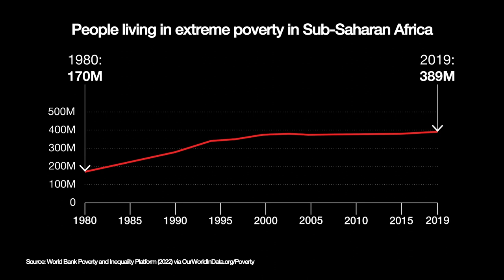Stop giving fish, Start giving cash | Rory Stewart | TEDxBath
The answer to extreme poverty is more obvious than you think. International aid has often been wasteful and inefficient, something Rory Stwart saw firsthand again and again as the Minister responsible for the UK’s development spending. But there is something that works: giving cash directly. Over 300 studies and counting show that when given money directly, people in poverty spend it well, making lasting improvements to their health, education, income, and self-reliance. Those in need know best what they need; giving them money let’s them choose. Further demonstrations have found giving money to many people at once not only benefits them but also their neighbours, as the funds are spent and invested locally. Nothing could be a more effective than for the wealthier nations to provide far more cash assistance to the extreme poor. It will not only save and transform lives. It will show trust in their knowledge, respect, and dignity. Rory Stewart was a member of the British Parliament for almost a decade. During that time he served as secretary of state for international development, prisons minister, minister for Africa, development minister for the Middle East and Asia, and minister for the environment. He founded and ran the Turquoise Mountain foundation in Afghanistan, was the director of the Carr Centre for Human Rights Policy and the Ryan Family Professor of Human Rights Policy at Harvard Kennedy School. From 2000 to 2002 he travelled six thousand miles on foot across Asia, including Afghanistan. Stewart has written five books. He is a visiting Fellow at Yale’s Jackson school, hosts The Rest Is Politics podcast with Alastair Campbell and is a Senior Advisor for the non-profit GiveDirectly. This talk was given at a TEDx event using the TED conference format but independently organized by a local community.